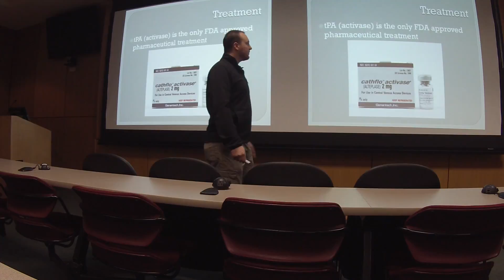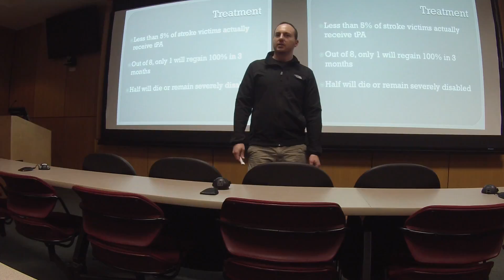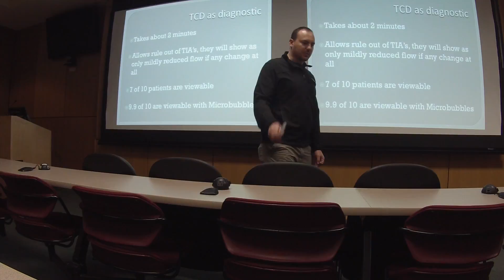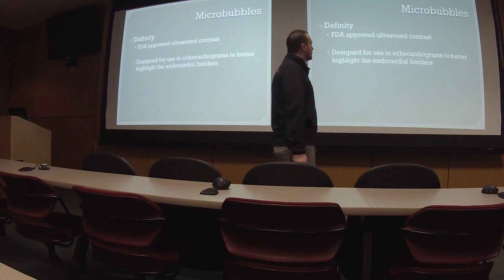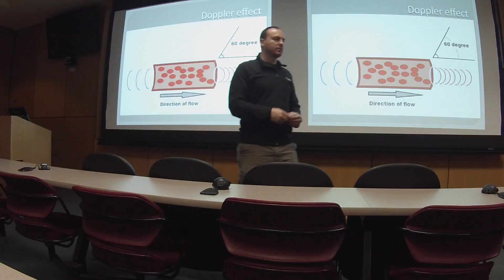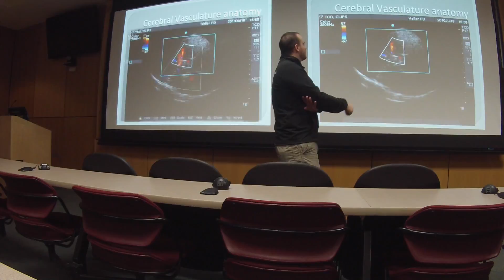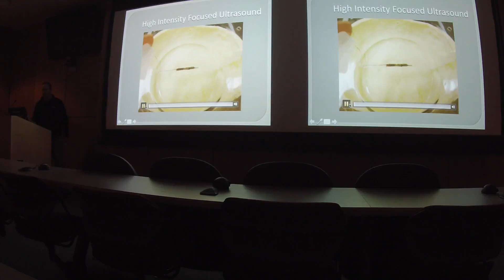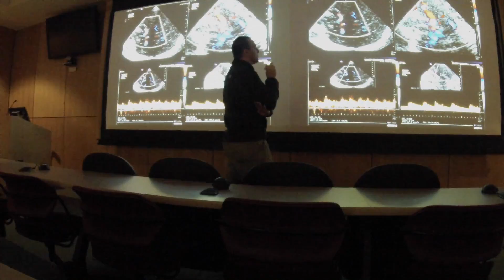TCCS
Jason Bowman lectures on the potential to both diagnose AND treat ischemic stroke in the field, using common diagnostic ultrasound. See more on TCCS from Branden Miesemer and Jason Bowman in EMS World